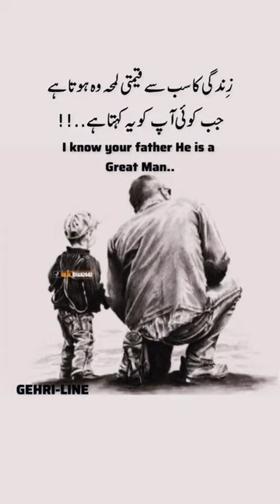I Love 😘 💕 My Father ❤️❣️😍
preston
zhong
comedy
family friendly
zong and kat
kat
zong girlfriend
zhong girlfriend
brianna and preston
zhong and kat
stokes twins
brent rivera
motivation
challenge
zong
vlog
skit
jeremy hutchins
maizen
chunkz
elvish yadav
meet my dad
i met my dad
ben azelart
mr beast
looking for zhongs dad
zhong's dad
zhong and kat dad
elvish yadav vlogs
mrbeast
hide and seek challenge
sad story
elvish
egg drop challenge
sky diving challenge
abhishek
pooja bhatt
murder
nyc
fr jerry orbos mass today
orthodox christian
ryden
andrew
andy
time
toy
turbo
judgement
signs
end of the world
schrock
nbc news channel
jee motivation father family
motivation for success
motivation 2023
2023 motivation
workout motivation
study motivation
morning motivation
sad tiktok
sad lyrics
sad videos
sad quotes
sad music
sad video
sad quote
sad mood
sad life
sadness
sad song
sadboy
sad
middle class lifestyle
indian middle class
middle class crisis
middle class boys life
middle class love
middle class video
middle class life
middle class
frjerryorbossundaymass
holy mass live
fr jerry orbos mass july 30 2023
sunday homily
t-rex
fr jerry orbos homily today
homily fr jerry orbos august 13 2023
suspect of sara sharif murder
faisal shahzad malik
beinash batool
sara sharif death latest developments
sara sharif death
urfan sharif
international manhunt
arabic recitation
police call
olga sharif
sara sharif
investigation updates
police
investigation
surrey police
murder investigation
father-in-law yoruba movie
father-in-law
father in law yoruba movie
yoruba movies 2023
new yoruba movies 2023 this week
latest yoruba movies 2023 new release today
latest yoruba movies 2023 latest this week
latest yoruba movies 2023 today
latest yoruba movies 2023 this week
libratv
yorubaplus
apatatv
yorubapremiumtv
latest yoruba movies today
latest yoruba movies this week
yoruba movies
latest yoruba movies
southern
gravy
biscuits
american
city
new york
dino
mukbang
asmr
crazy
michelin
mcdonalds
l.a.
london
paris
actually good
rappers
weird
meme
highschoolers
sorted food
travel
watcher
steven lim
test
taste
review
kendal
carrott
kook
gabie
infinite possibilities
best friends
fast food
snacks
noodles
hottest
spiciest
spicy
international
brits
gentleman
memes
guest
online
series
craziest
weirdest
best
tries
try
react
food
duo
englishman
english
uk
british
ollie
josh
jolly
charlie kirk
pakistan
independenceday
14 august
shaheed
imran khan
arshad shareef
arshad sharif vlog
arshad sharif youtube
arshad
arshad sharif
texas rangers
true crime
dinosaur
priest
john feit
mcallen texas
irene garza
cbs news
48 hours
bb ott 2
neuzboy
bebika
manisha rani
jiya shankar
fukra
dimple malhan in bigg boss
abhishek malhan
fukra insaan in bigg boss
fukra insaan mom in bigg boss
fukra insaan elvish yadav
fukra insaan
elvish yadav father entry in bigg boss
elvish yadav father entry
elvish yadav father in bigg boss
elvish yadav bigg boss
2023
animated video
bangla funny cartoon
বাংলা কার্টুন
কার্টুন
অন্তিক মাহমুদ
anik mahmud
funny family moment
like father like son
father son
how to be straight forward
antik mahmud cartoon video
horror story
how to apologize
family bond
funny animation video
3 behaviors i got from my father
stuff i got from my father
new video
antik mahmud
news
department of corrections
chad woods
jeffrey makay
truck driver
gas near me
dink ashley road
family steals truck
deadly shooting
son killed by truck
person county
pedestrian hit by car
north carolina news
nc shooting
north carolina shooting
north carolina
shooting in person county
person county shooting
truck crash
pedestrian killed
dad shoots driver
person county nc
elvish bigg boss videos
elvish new vlogs
elvish vlog videos
elvish vlogs
raptor
velociraptor
fukra vs elvish
elvish vs fukra
vlogs
hindi vlogs
new vlogs
vlog videos
truck
yadav
elvish raosaab
elvish rao
raosahab
ninja
turtle
elvish family
mom dad
dontlaughchallenge
yeahmadtv
yeahmad
jokes
dadjokes
inspiration status of whatsapp sad sad status trending viral father sad status hot cleavage
inspiration song
inspiration status
funny
heart touching video
motivation video ojha sir
motivation shorts
motivation video
motivation speech
motivation songs
motivation money
motivation status ias
motivation status
motivation status career
family
wholesome
tech
deck
fingerboard
watchnewsnationlive
newsnation
lady gaga
migrants
lady gaga's father
joe germonotta
immigration
nyc migrants
new york city
lady gaga dad
migrant crisis
father dave
rev. david swantek
catholic mass father dave